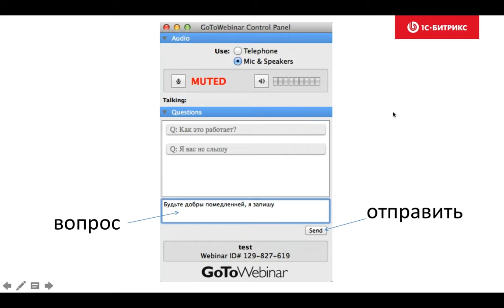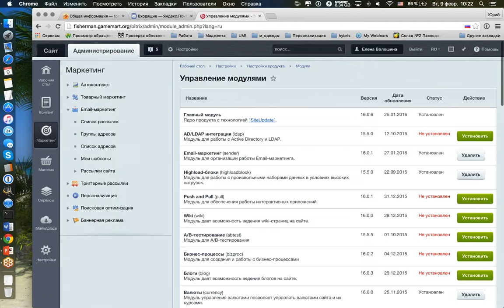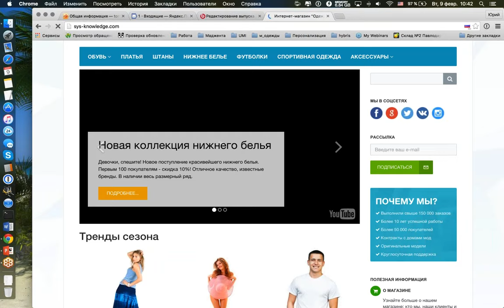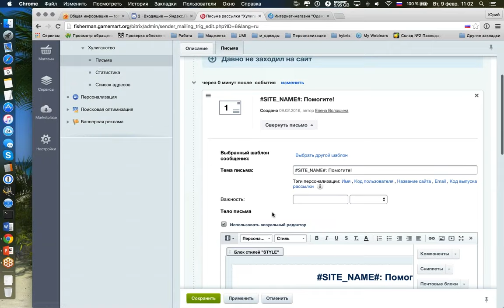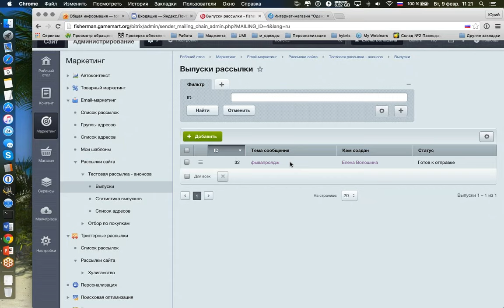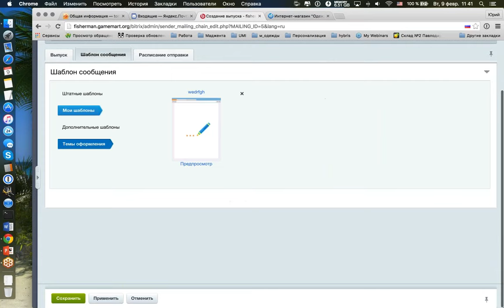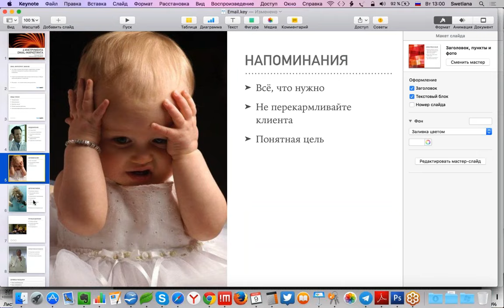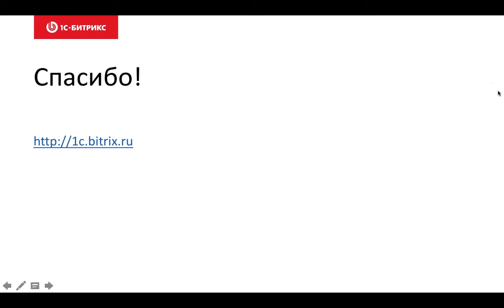Мастер-класс по настройке email-маркетинга в интернет-магазине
9 февраля 2016

Конкурентоспособность и прибыльность интернет-магазина напрямую зависит от того, как выстроены отношения с клиентами: как вы работаете с входящим потоком и какие инструменты вы используете для повышения конверсии. Один из эффективных способов повысить продажи интернет-магазина — это рассылки. Но только в случае, если вы делаете их правильно и релевантно ожиданиям клиентов. Еще важно, чтобы сервис рассылок не отвлекал на себя много времени, а был прост в работе.